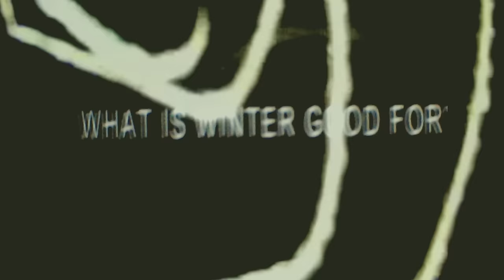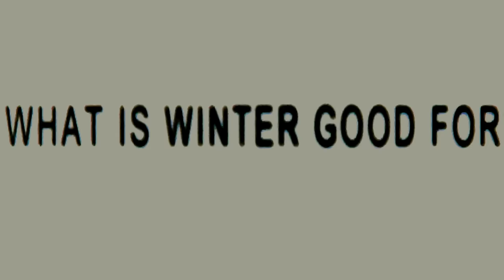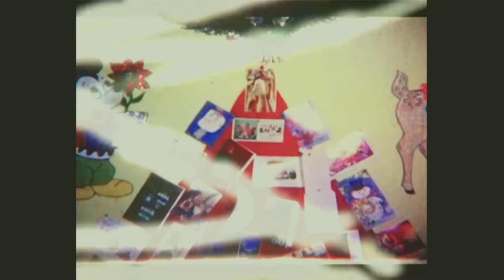Sudden Death of Stars 'What Is Winter Good For?' - ample play records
Video by Chris Curtis. Last few copies of the 7" vinyl can be purchased Spotify

The idea is simple: use homemade snow globes from old jars and vintage bottles and fill them with images, logos, words and objects that reflect a 70s inspired psychedelic world all swirling around in water and glitter.

The track itself, a wonderful piece of 'understated psych pop' you could listen to all year long, laments the fact that Brittany has a temperate oceanic climate and that the weather is too mild for snow to fall, and that is why we often wish for the snowman to come.